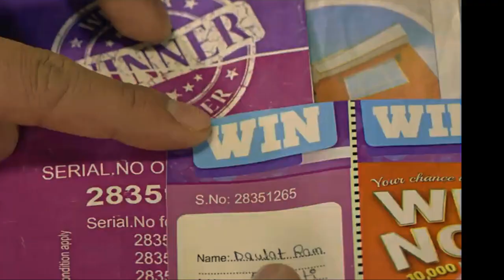Dhol 2 Official Trailer New Bollywood Comedy Movie 2021 Rajpal Y Kunal K Tusshar K RiteishD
Dhol 2 Official Trailer | New Bollywood Comedy Movie 2021 | Rajpal Yadav | Kunal Khemu | Tusshar Kapoor | Sharman Joshi  | Riteish Deshmukh | Mallika Sehrawat

❯❯ Video was created by using so many editing software after spending a huge time.

Dhol 2 is an upcoming Indian Hindi-language comedy film Written by Manisha Korde and Directed by Priyadarshan, Dhol 2 was accidentally teased by Rajpal Yadav in one of his recent interviews. In an interesting conversation with Bollywood Spy, Rajpal talked about the sequels, and in the flow, he also hinted at Dhol 2. While talking about Hungama 2, Rajpal first explains how a fresh story helped create a fun atmosphere around the sets. It stars Rajpal Yadav, Kunal Khemu, Tusshar Kapoor, Sharman Joshi, Riteish Deshmukh and Mallika Sehrawat in the lead role. Dhol starred Sharman Joshi, Kunal Kemmu, Tushar Kapoor & Rajpal Yadav in lead roles. It also had Tanushree Dutta as the leading lady of the film.

CineDuniya in association with Percept Pictures Presenting New Upcoming Latest Bollywood Comedy Movie Official Trailer of "Dhol 2" Starring "Rajpal Yadav, Kunal Khemu, Tusshar Kapoor, Sharman Joshi, Riteish Deshmukh and Mallika Sehrawat" in the lead role. The New Upcoming Bollywood Comedy Hindi Movie 2021.

Movie : Dhol 2 (Official Trailer)
Director : Priyadarshan
Story by : Suresh Krishnan
Written by : Manisha Korde
Starring : Rajpal Yadav, Kunal Khemu, Tusshar Kapoor, Sharman Joshi, Riteish Deshmukh and Mallika Sehrawat.
Language - Hindi
Label - CineDuniya